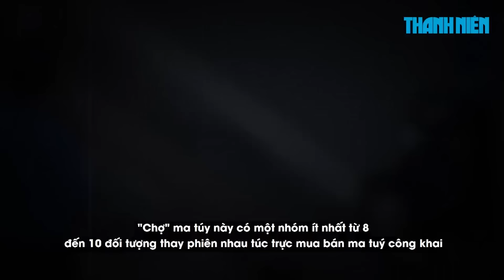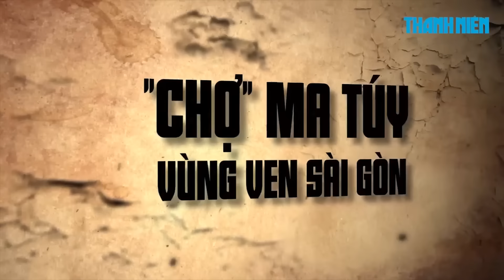ĐIỀU TRA | Khiếp đảm chợ ma túy vùng ven Sài Gòn - Kỳ 2: "Thiên đường" nhức nhối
Trong kỳ 1 của phóng sự điều tra này, ống kính của phóng viên Báo Thanh Niên đã bóc gỡ một "chợ" ma túy nằm trên một đoạn Quốc lộ 22 đoạn qua ấp Đông Lân, xã Bà Điểm, huyện Hóc Môn, TP.HCM. Khu vực này từng xảy ra các vụ đánh nhau giành địa bàn; cũng không ít lần người dân chứng kiến cảnh người nghiện mua phải thuốc dỏm, nên chích vào bị sốc, co giật và nằm bất động trên hè phố, thậm chí tử vong. Đến bao giờ "thiên đường" nhức nhối này mới được dẹp bỏ.

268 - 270 Nguyễn Đình Chiểu, Phường 6, Q.3, TP HCM